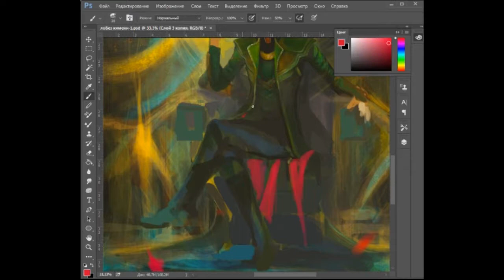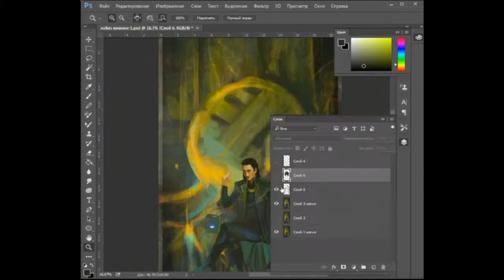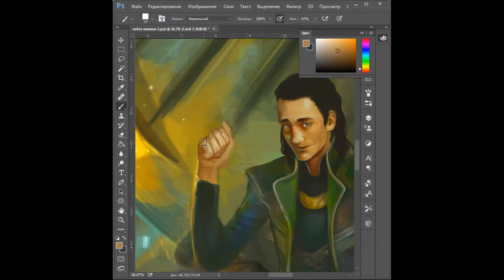Loki Ragnarok speedart